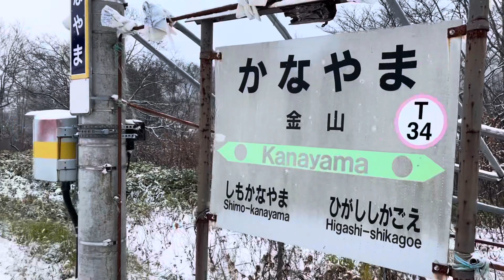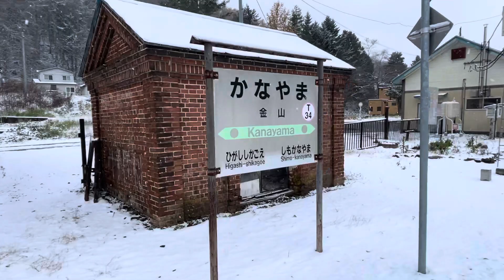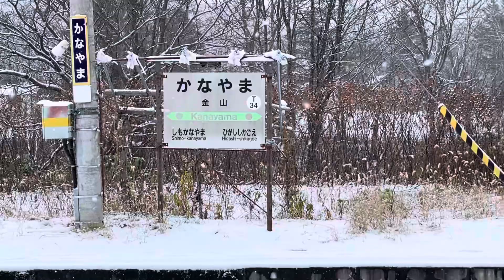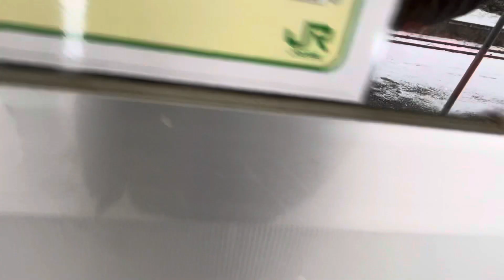来春3月廃駅❗️最後の冬を迎えた根室本線金山駅(無人駅訪問シリーズ)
降り頻る雪の中、いつもと変わらない朝を迎えた根室本線金山駅の様子です。